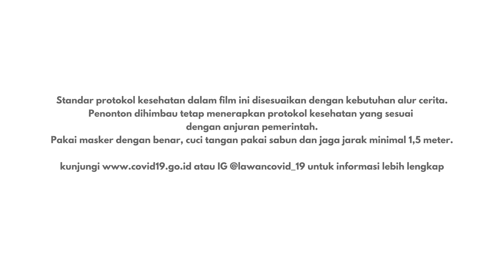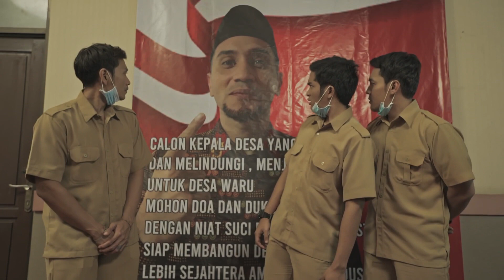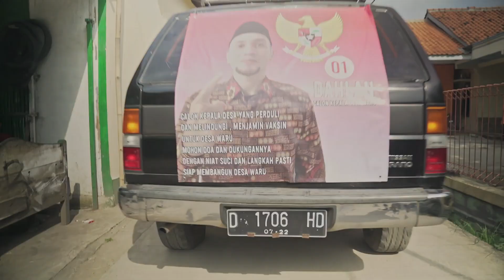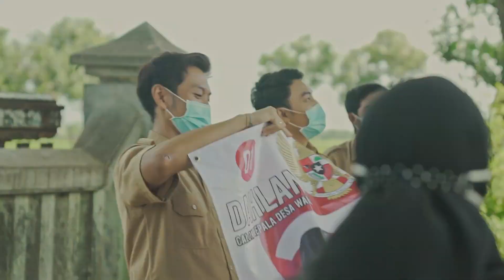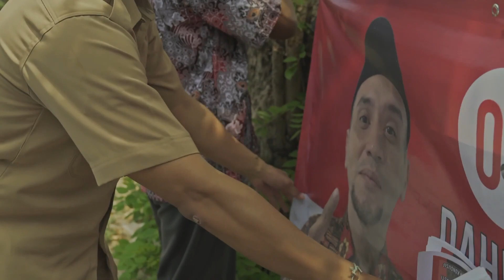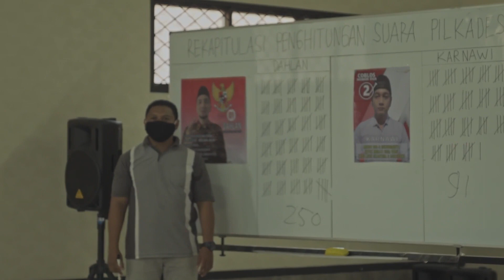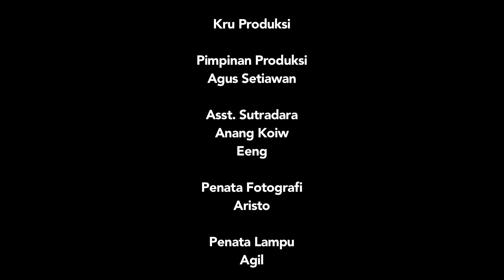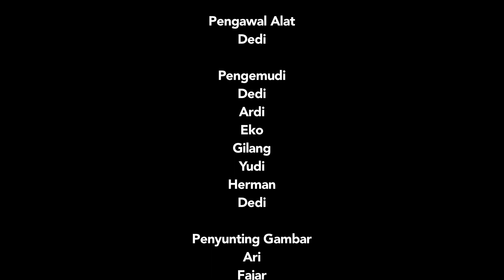FILM PENDEK PAGEBLUK - SERANGAN FAJAR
Line: @kemkominfo